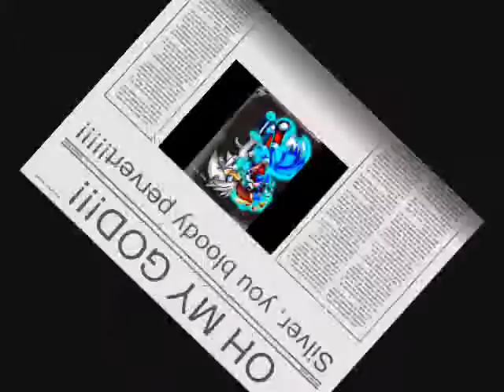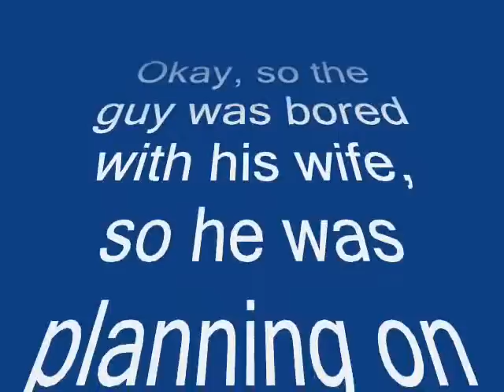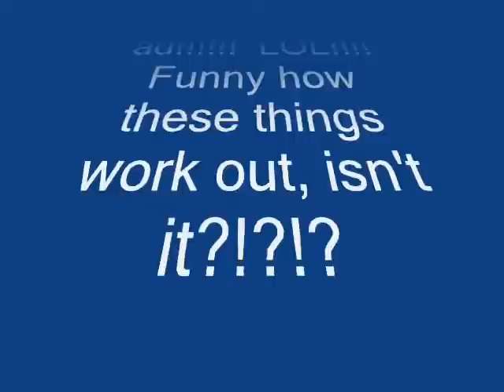Lulz Collection 2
Yep - here's another one!  Believe it or not, it DID take me a while to make this.  I made it a few months ago, but a crappy Internet connection kept me from uploading it - until now.  Enjoy!!!

This video DID have sound, but it happened to violate a copyright. Who knew that Warner Bros. was so possessive about Space Jam?